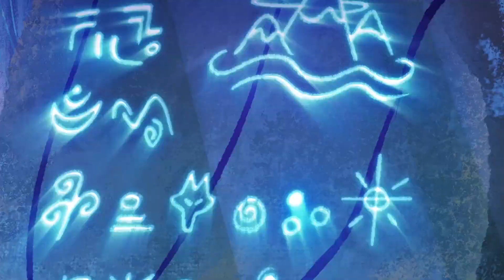THE GREAT WOLF PACK: A CALL TO ADVENTURE - Official Trailer (2022)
Watch the official Trailer for THE GREAT WOLF PACK: A CALL TO ADVENTURE (2022).

PLOT: The Great Wolf Pack: A Call to Adventure is the first animated film released by Great Wolf Entertainment and tells the tale of five unlikely friends who come together as a pack for some incredible adventures.

RELEASE DATE: 2022 (USA)
GENRE: Animation
STARS: Xanthe Huynh, Brandon Winckler